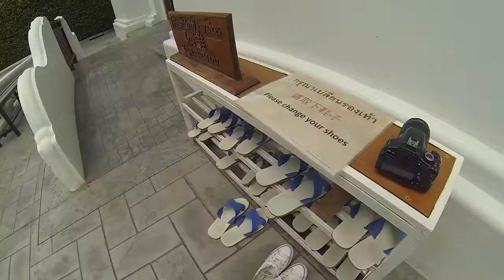Chiang Mai vlog #7 Tailandia